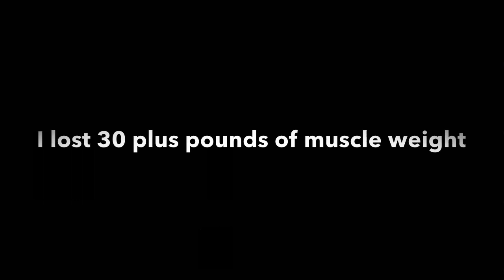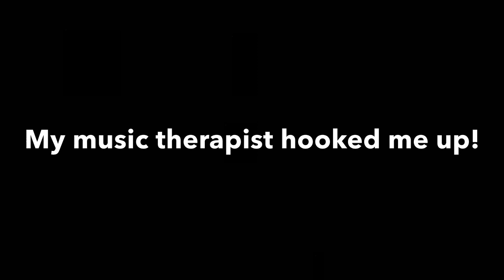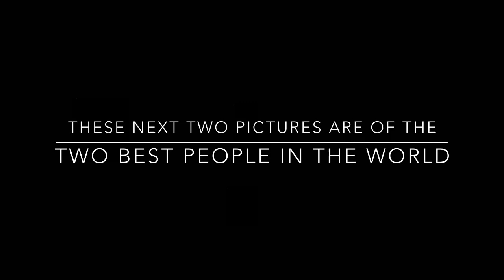My GBS EXPERIENCE